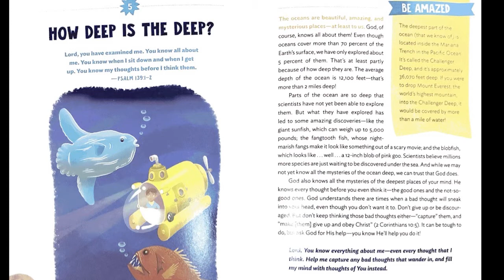Night 5 Devotional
Join us for night five of Indescribable, A daily devotinal by Louie Giglio. Read by  Brett and Tammy Stuard.